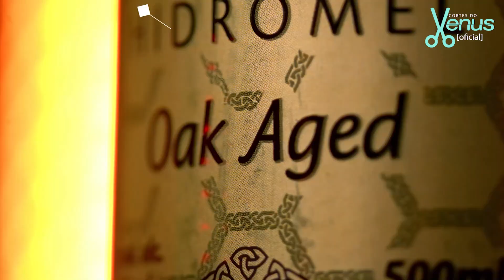COMO FOI INTERPRETAR DERCY GONÇALVES? | Cortes do Venus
FAFY SIQUEIRA - Venus Podcast #174